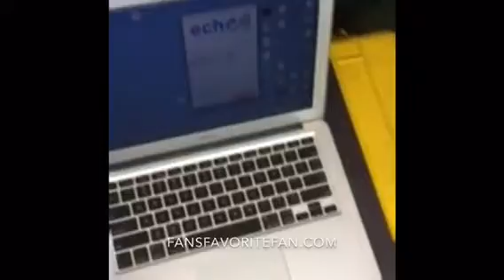Dawn Discusses Echo1612 During 2015 Corky Kell Classic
Brandon of Colquitt County High School explains to Dawn how his Packers utilize ECHO1612 during the 2015 Corky Kell Classic.